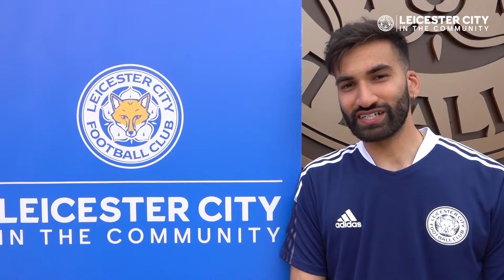Foster the Future | David Is Prepared For Secondary School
As he heads to secondary school, Year 6 pupil David reflects on the Foster The Future programme and how it has helped him to manage his emotions and cope with change.